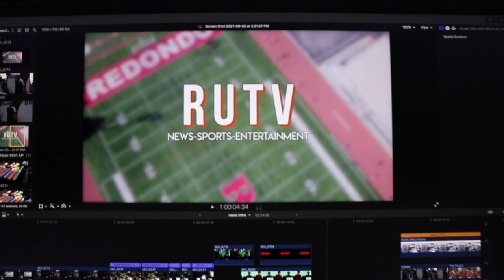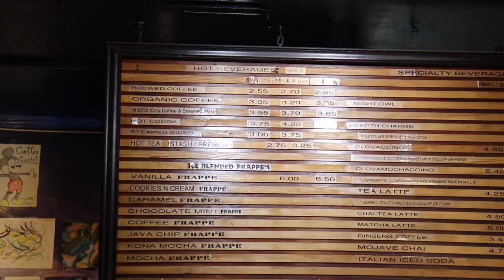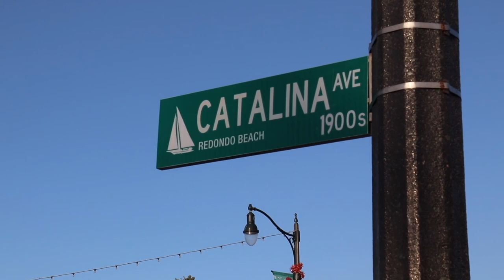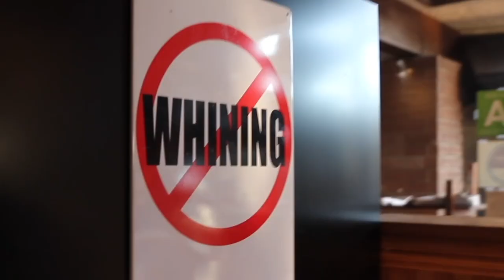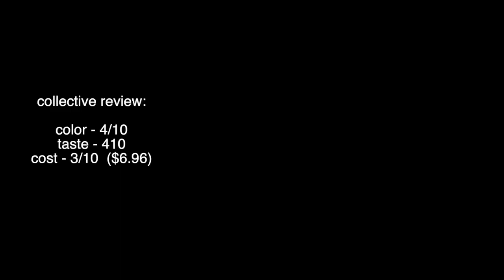12/9/2022 Broadcast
On our 14th show of the school year, we capture some catapults with physics, then we checkout some different matcha drinks, lastly we hear a word from our Proud Principal, it all starts now on RUTV.